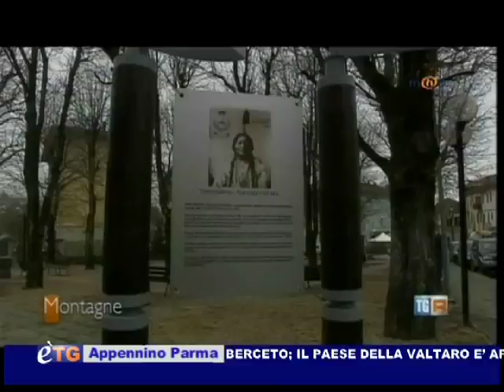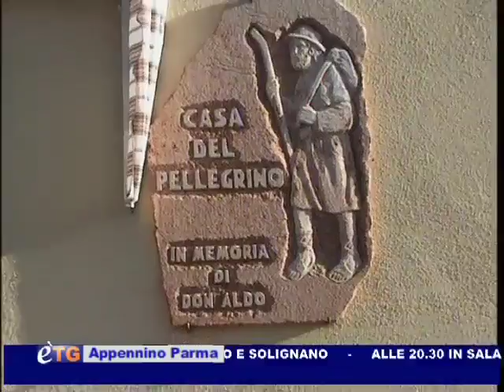è-TG Appennino Parma 16-12-11 2° parte™